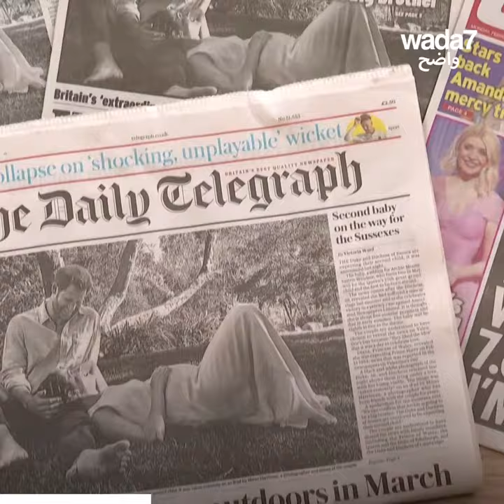ميغان ماركل حامل بطفلها الثاني !🤰🏻🍼🎀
بعد أن فقدت جنينها قبل بضعة أشهر ، تنتظر ميغان ماركل زوجة الأمير هاري طفلاً ثانياً !👶🏻 أَصَبِيٌّ أم فتاة ؟!🍼🎀💙❔